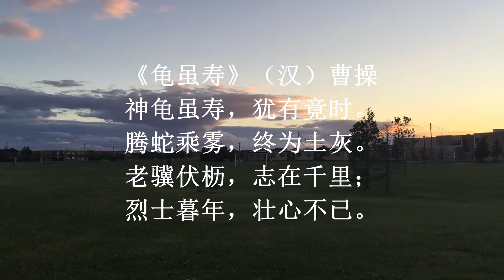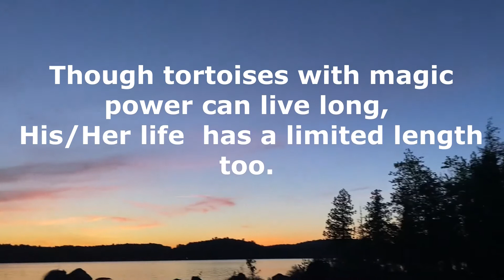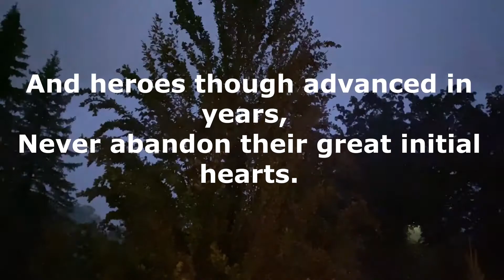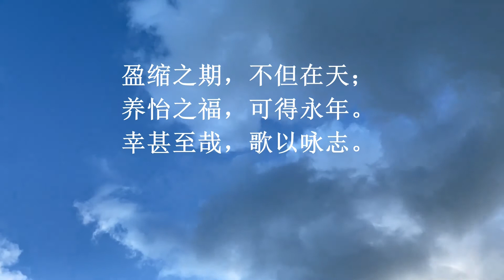《龟虽寿》（汉 曹操 Though Tortoises Can Live Long